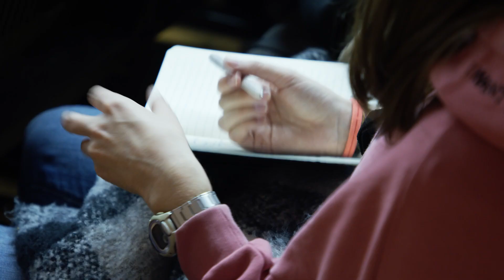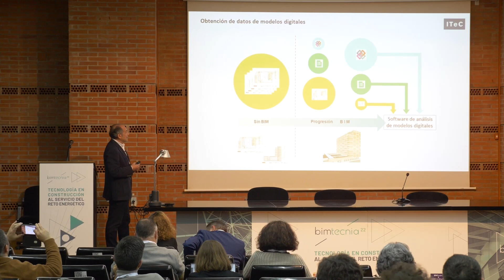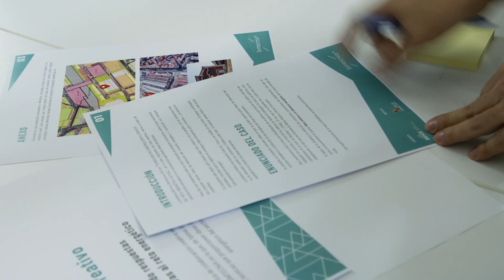BIMTECNIA 2022 - TECNOLOGÍA EN CONSTRUCCIÓN AL SERVICIO DEL RETO ENERGÉTICO ACTUAL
El foro de referencia de la construcción 4.0 en España. Un encuentro anual que presenta las tecnologías de la industria 4.0 aplicadas al sector del hábitat y la construcción desde sus diversos enfoques. Tras seis ediciones analizando la relación entre tecnología y sector de la construcción, acercando al público las novedades en soluciones y herramientas de fácil implementación en toda la cadena de valor del hábitat, hemos logrado proporcionar una visión global hacia avances en líneas estratégicas como son el medio ambiente, la salud, el entorno y la formación, siempre con el denominador común de la tecnología.

En el ya pasado 2022, hemos dado un paso más allá y nos hemos volcado en la actualidad y el reto que supone la transición energética para todos nosotros, especialmente desde el sector de la construcción, suponiendo hasta un 36% de las emisiones de gases en Europa y contemplando que los edificios consumen aproximadamente un 40% de la energía final. Esta nueva edición, se ha configurado en un formato innovador como es habitual en este gran congreso. A través de charlas con un carácter práctico, casos de éxito y talleres se ha aportado la visión general y el conocimiento de las tecnologías existentes basadas en el modelo digital, creando un diálogo con los asistentes, aportando la visión del presente y el futuro de la cadena de valor que integra el ciclo de vida de la construcción.